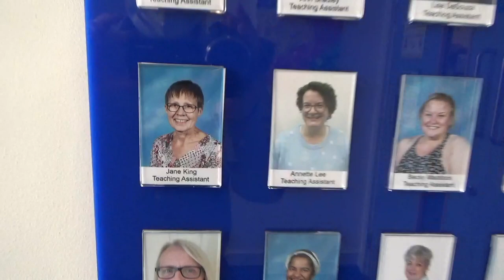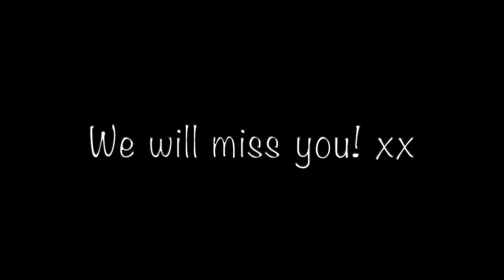Mrs King - July 2021